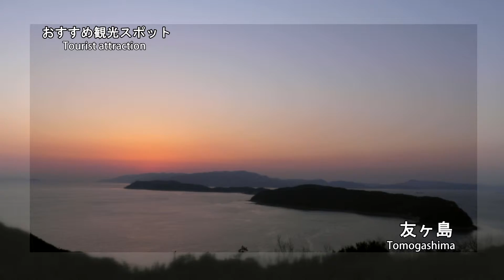ワカヤマ第１冨士ホテル/Wakayama Daiichi Fuji Hotel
和歌山のビジネスホテル、ワカヤマ第１冨士ホテルです。
和歌山市駅から徒歩３分。
ビジネスに、観光に是非ご利用ください。

和歌山のおすすめ観光スポット
和歌山城
和歌山マリーナシティ
紀三井寺
ニタマ駅長のいる和歌山電鐵貴志川線
友ヶ島

ワカヤマ第１冨士ホテル
ホームページ